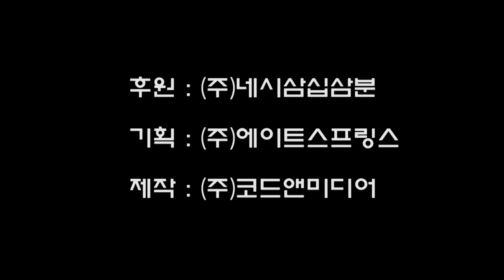꼴통쇼 70회 - 이호선 교수 2탄 (심리전문가)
심리전문가 이호선 박사의 흥미진진한 이야기가 이어집니다.
이호선 박사의 꼴통쇼 두 번째 이야기를 지금 만나보세요.

연출 : 김대근